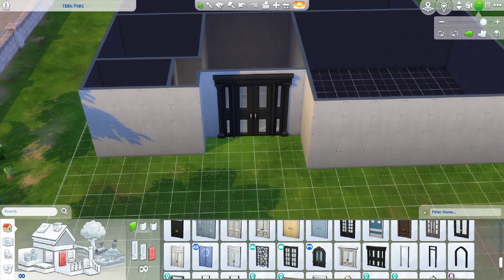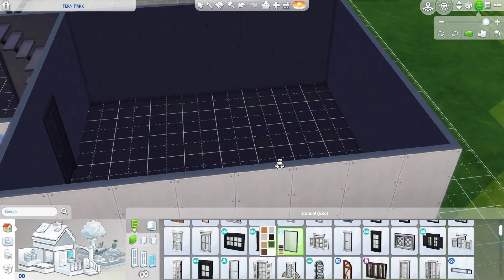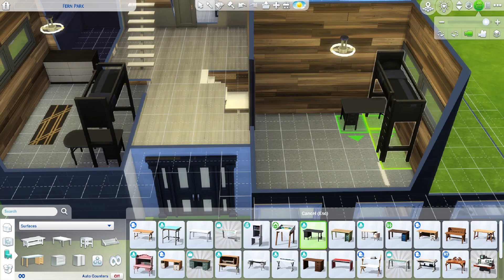The Sims 4: Modern House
In this video we’ll:
Build a modern home.

This channel is all about gaming. We cover lots of cool games such as Elder Scrolls Online, Pokémon and Monster Hunter and whatever I find fun